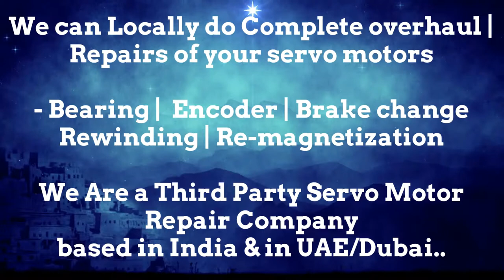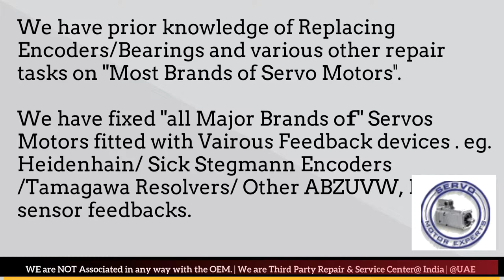Index Traub interface Wiring Diagram,Motor Encoder Wiring,Servo Drive Repair, Motor encoder problems